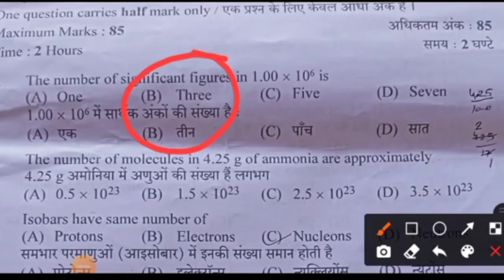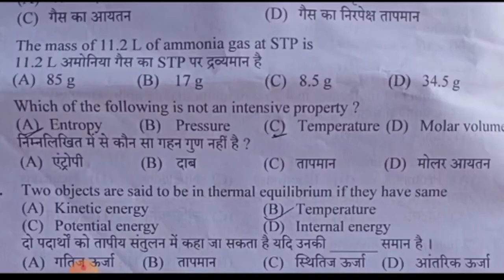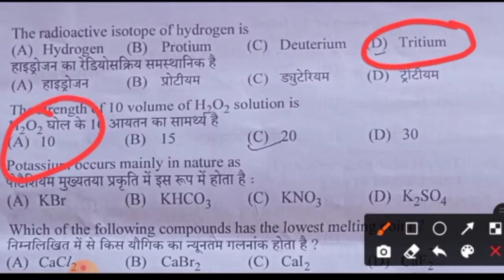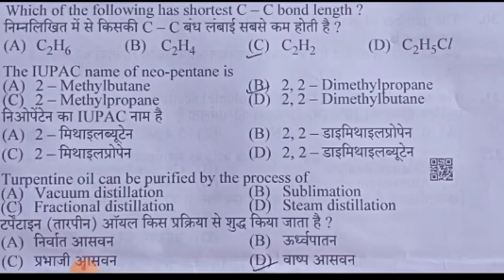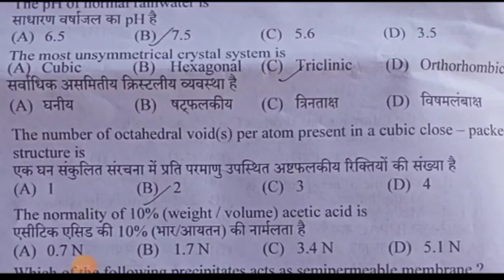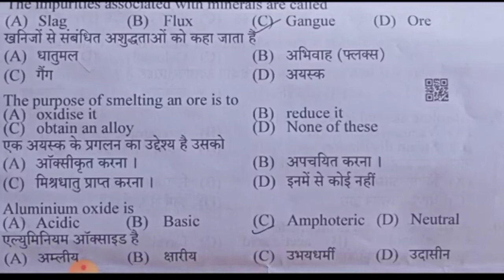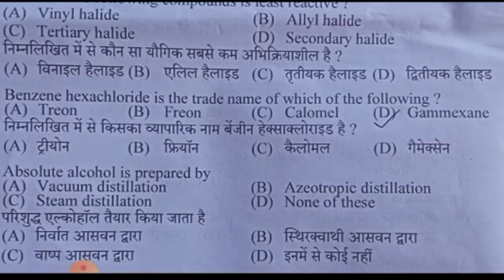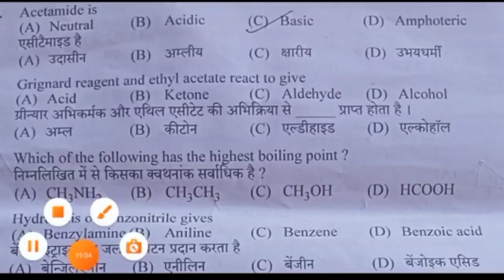Chemist Exam Previous year paper | ASSISTANT CHEMIST | JUNIOR CHEMIST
Chemist Exam Previous year paper